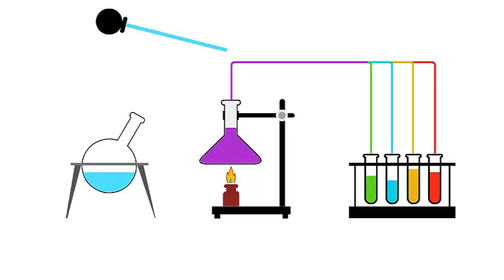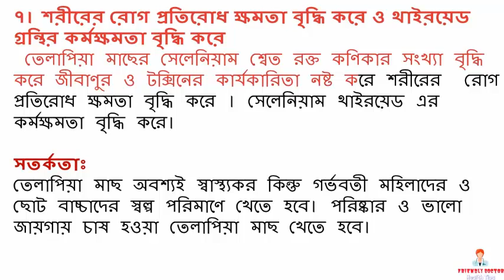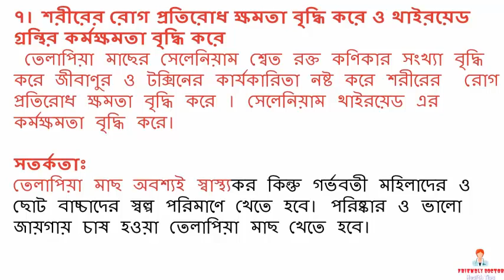তেলাপিয়া মাছের ৭টি অসাধারণ স্বাস্থ্য উপকারিতা যা আপনার জানা নেই || BD health tips - 2017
সুস্বাদু এই মাছটির নাম আমরা সবাই জানি। এটি কম চর্বিযুক্ত ও কম ক্যালরি সমৃদ্ধ মাছ। যারা সাধারণত মাছ পছন্দ করেনা তারাও এই মাছটি খেতে পারেন, কারণ অন্যান্য মাছের মতো আঁশটে গন্ধ এই মাছে থাকেনা। তেলাপিয়া মাছ উচ্চমাত্রার প্রোটিন সমৃদ্ধ এবং শরীরের বৃদ্ধির জন্য প্রয়োজনীয় সকল ধরনের এমাইনো এসিড এতে আছে।
এছাড়াও এতে আছে ভিটামিন বি৬, ভিটামিন বি১২,সেলেনিয়াম,পটাসিয়াম,ফসফরাস,নিয়াসিন,পেন্টোথেনিক এসিড ও ওমেগা৩ ফ্যাটি এসিড।তেলাপিয়া মাছ সহজলভ্য এবং দামেও সাশ্রয়ী।
এবার তাহলে জেনে নেই তেলাপিয়া মাছের স্বাস্থ্য উপকারিতা গুলো:
১। শরীরের বৃদ্ধি ও বিকাশে সহায়তা করে
মানব শরীরের বৃদ্ধির জন্য প্রাণীজ প্রোটিন অত্যন্ত প্রয়োজনীয় একটি উপাদান। শরীরের বিভিন্ন অঙ্গ, কোষ, কলা, ঝিল্লি ও পেশীর সঠিক বৃদ্ধির জন্য পর্যাপ্ত প্রোটিন ও এমাইনো এসিড প্রয়োজন।তেলাপিয়া মাছে উচ্চ মাত্রার প্রোটিন ও প্রায় সকল ধরনের এমাইনো এসিড আছে। এক টুকরো তেলাপিয়া মাছে ২৬ গ্রাম প্রোটিন থাকে।
২। ওজন কমাতে সহায়তা করে
তেলাপিয়া মাছে উচ্চমাত্রার প্রোটিন থাকলেও চর্বি ও ক্যালোরি কম থাকে। যারা ওজন কমাতে ডায়েট করছেন তাই ক্যালোরি গ্রহন কমাতে চান তাদের জন্য তেলাপিয়া আদর্শ খাবার হতে পারে।
৩।  হাড়ের গঠনে সাহায্য করে
তেলাপিয়া মাছে ফসফরাস নামের খনিজ উপাদান আছে। এটি হাড়, নখ ও দাঁতের গঠনের জন্য অপরিহার্য । ফসফরাস এই অঙ্গ গুলোকে মজবুত ও টেকসই করে। বয়স বৃদ্ধির সাথে সাথে হাড়ের ঘনত্ব কমতে থাকে ফলে অস্টিওপোরোসিস হতে পারে। ফসফরাস অস্টিওপোরোসিস এর বৃদ্ধিকে ব্যাহত করে।